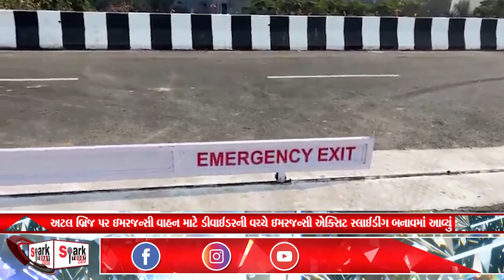અટલ બ્રિજ પર ઇમરજન્સી વાહન માટે ડીવાઈડરની વચ્ચે ઇમરજન્સી એક્સિટ સ્લાઈડીંગ બનાવમાં આવ્યું 2022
અટલ બ્રિજ પર ઇમરજન્સી વાહન માટે ડીવાઈડરની વચ્ચે ઇમરજન્સી એક્સિટ સ્લાઈડીંગ બનાવમાં આવ્યું